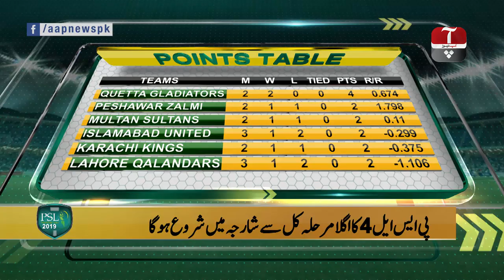PSL 2019 | Lag Pata Jaye Ga with Taufeeq Umar | 19 February 2019 | Aap News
PSL special transmission "Lag Pata Jy Ga".
In this exclusive show, Asher Zaidi as anchor and Taufeeq Umar as sport analyst will give analysis of Pakistan Super League "PSL".

Contact your cable operator now:

Satellite Information:

Satellite: Paksat-1R
Frequency: 4019MHz
S/R: 12.222 Msys/s
Polarity: Horizontal
FEC: 3/5
Standard: MPEG-4/DVB-S2